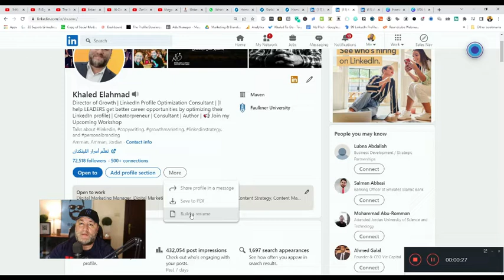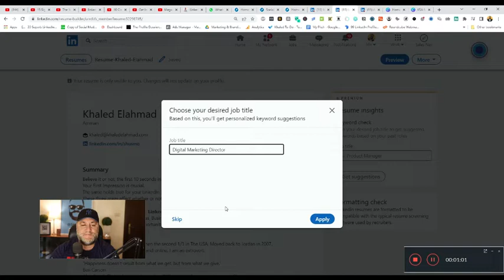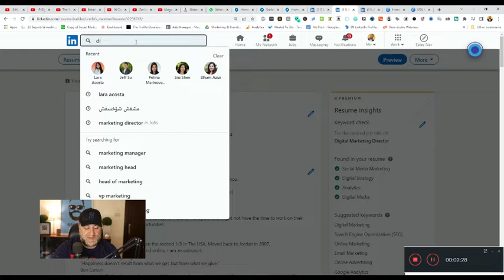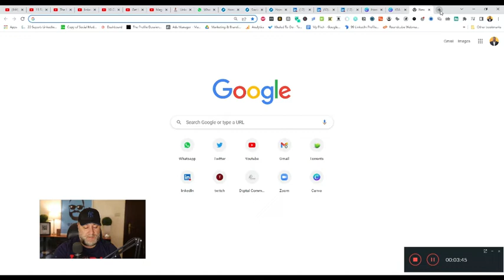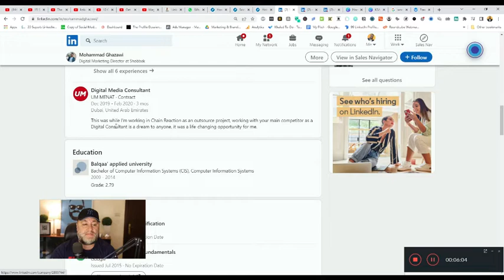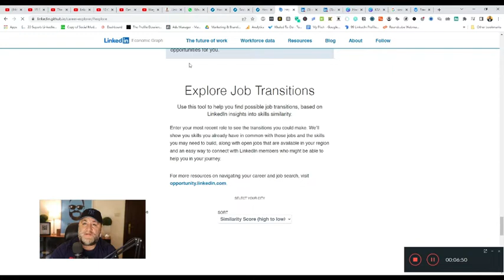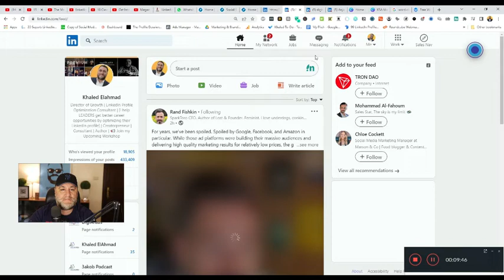كيف تلاقي الكلمات المفتاحية المتعلقة بمجال عملك على لينكدان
الطريقة الأولى:
1- نتوجه للحساب الشخصي ونضغط على كلمة More
2- ثم نضغط على Build a resume
3- وبعدها نضغط على Build from profile
4- وأخيرا نبدأ بكتابة المسمى المهني ونختار من القائمة
5- وعندها سيعرض علينا اللينكدإن بعض المهارات على
الجانب اليمين (عشرة تقريبا) لنستخدمهم في حسابنا

الطريقة الثانية:
1- ابحث عن المسمى المهني الذي تعمل بيه وغير البلد في صفحة النتائج إلى الولايات المتحدة
2- افتح ملف Word وضع في 20 وصف وظيفي
3- اذهب إلى موقع
 وضع كل ما نسخته في الصندوق واضغط على الزر
4- سيظهر لك كلمات رئيسية على اليمين، اختر ما يناسب عملك

الطريقة الثالثة:
تستطيع البحث عن المسمى الوظيفي
ثم تضغط على [أشخاص] في صفحة نتائج البحث
وبعدها تبحث عن المهارات في الحسابات المماثلة